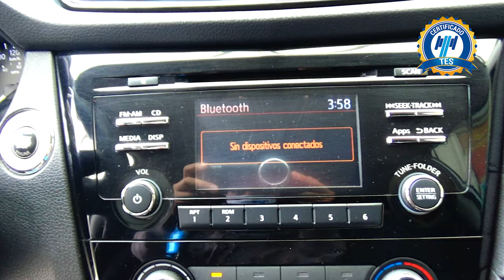Nissan / X-Trail / 2019 - 15936